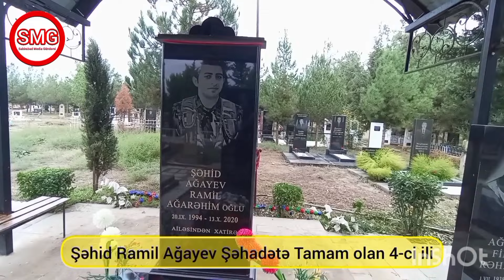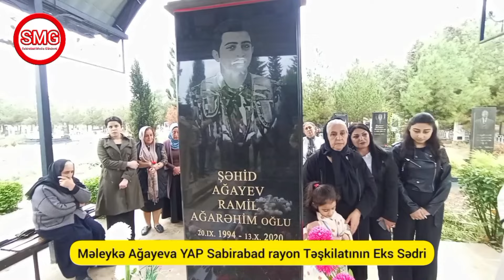Şəhid Ramil Ağayev AğaRəhim oğluŞəhadətdə 4-ci ili13-10-2020 Şəhidin Anım Tədbiri 13-10-2024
Şəhid Ramil Ağayev AğaRəhim oğlu
Şəhadətdə 4-ci ili
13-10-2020 Şəhidin Anım Tədbiri 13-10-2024